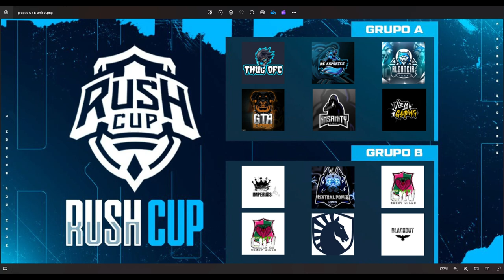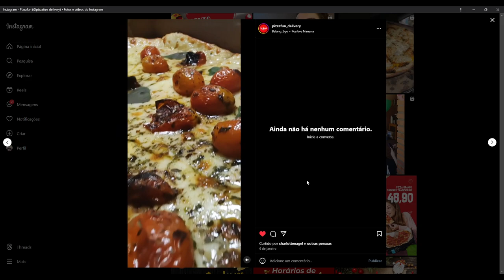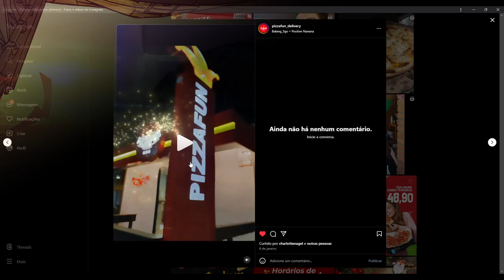RUSH CUP SÉRIE A | Rodada 6 | Grupos A X B